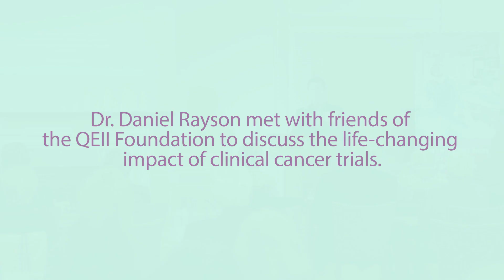QEII Talks: Atlantic Clinical Cancer Research Unit (ACCRU)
In this episode of QEII Talks, Dr. Daniel Rayson, medical oncologist and director of ACCRU at the QEII Health Sciences Centre, explains clinical cancer trials — the need, the method and the crucial impact on cancer care.